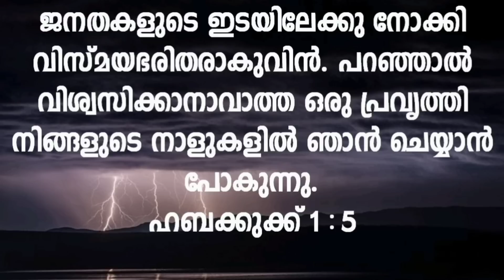ഇന്ന് രാത്രി ഒരു തവണ ഈ വചനം ചൊല്ലി പ്രാർത്ഥിക്കു March 29, 2023